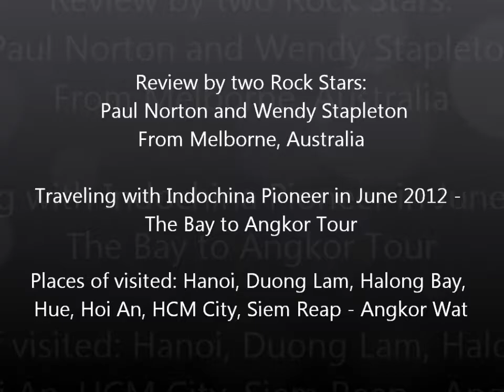Review by two Rock Stars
Paul Norton and Wendy Stapleton From Melborne, Australia. They Traveled with Indochina Pioneer in June 2012 - The Bay to Angkor Tour